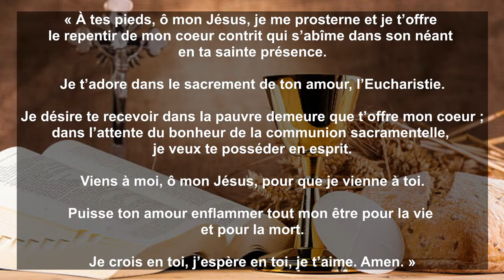PÈRE JOCELYN GREGOIRE - DIMANCHE DES RAMEAUX ET DE LA PASSION DU SEIGNEUR - DIMANCHE 24 MARS 2024